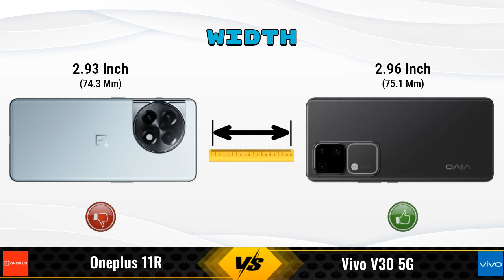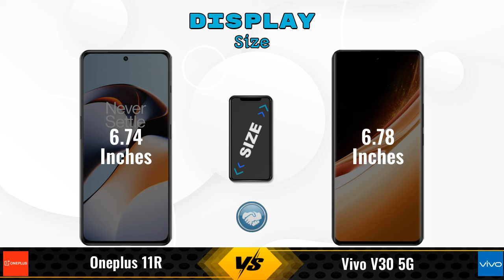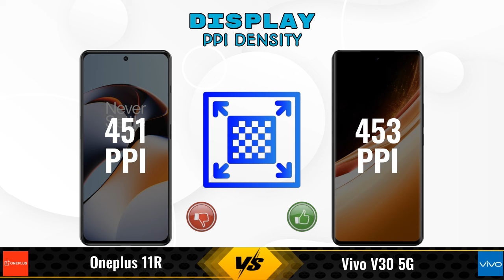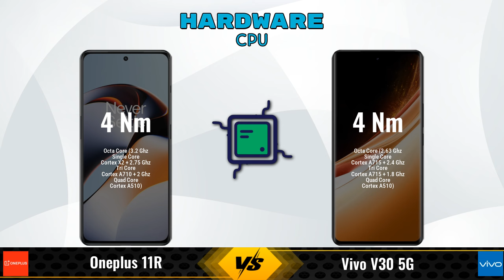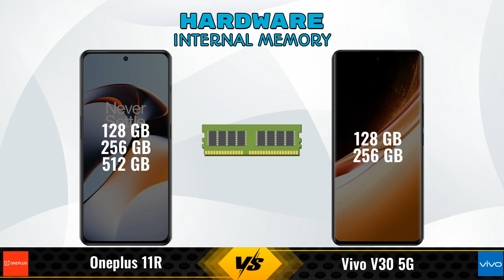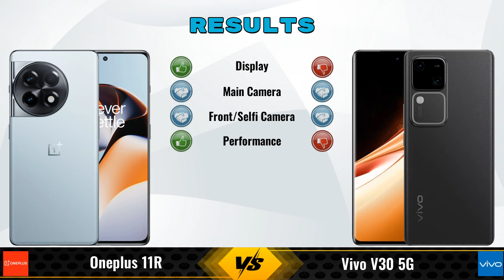OnePlus 11R Vs vivo V30 5G - Full Comparison [Full Specifications]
In this Video we are Comparing OnePlus 11R Vs vivo V30 5G with [Full Specifications].

Variant Details:
18 GB / 512 GB - 45999
8 GB / 128 GB - 39,700 (Flipkart)
16 GB / 256 GB - 44,941 (Flipkart)
8 GB / 128 GB - 39,999 (Amazon)
16 GB / 256 GB - 44,999 (Amazon)

Variant Details:
8 GB / 256 GB - 35999
8 GB / 128 GB - 33,999 (Flipkart)
12 GB / 256 GB - 37,999 (Flipkart)
8 GB / 128 GB - 31,980 (Amazon)
12 GB / 256 GB - 40,999 (Amazon)

OnePlus 11R 512GB Vs vivo V30 256GB full specifications
vivo V30 256GB Vs OnePlus 11R 512GB full specifications
OnePlus 11R 512GB Vs vivo V30 256GB comparison
vivo V30 256GB Vs OnePlus 11R 512GB comparison
OnePlus 11R Vs vivo V30 5G comparison
OnePlus 11R Vs vivo V30 5G
vivo V30 5G Vs OnePlus 11R comparison
vivo V30 5G Vs OnePlus 11R

Other Compitior Phone with Similar Price Range :

vivo X100 Pro 5G(16 GB / 512 GB) - 57090 , Release Date :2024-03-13